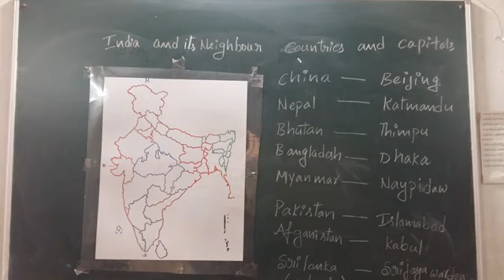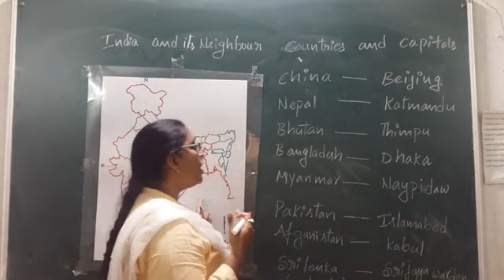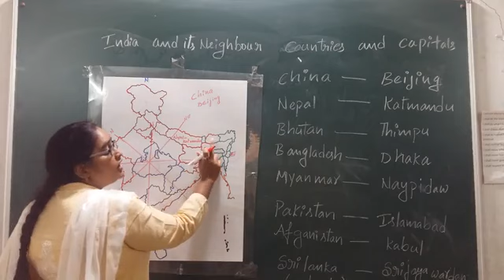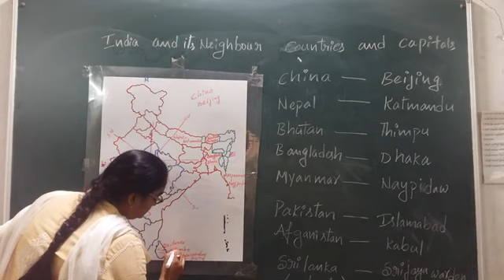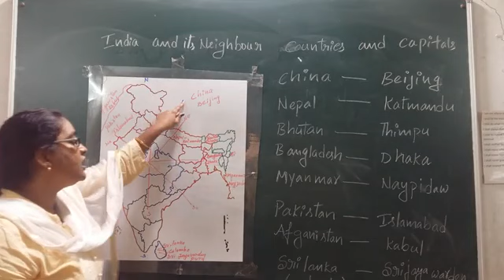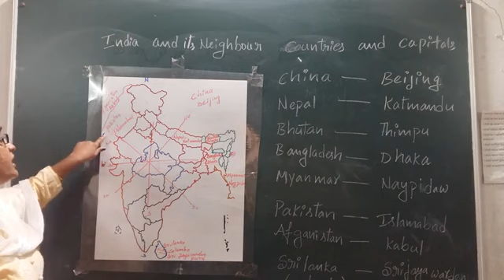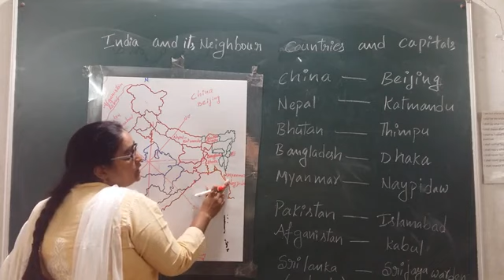India and it's neighbouring countries and capitals